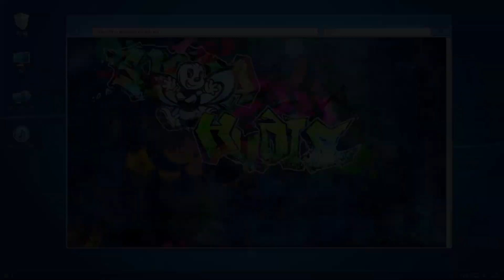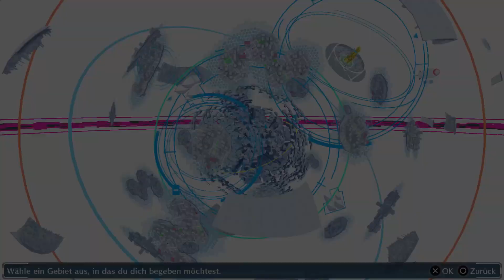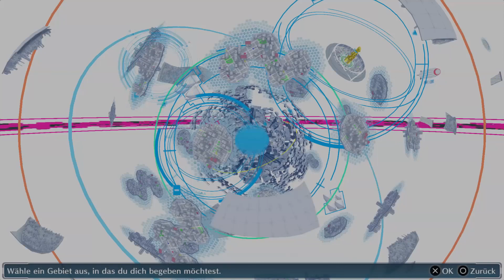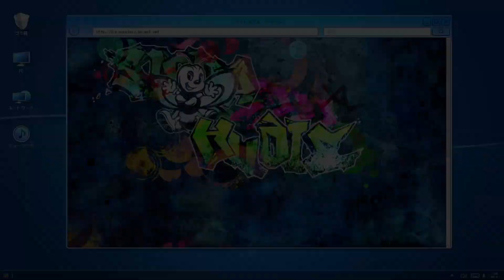Digimon Story: Cyber Sleuth – Hacker's Memory [15] - Da ging Chitose ein wenig zu weit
|_____ ● Spiele - Beschreibung ● ____|

Keisuke Amazawa muss in die digitale Welt abtauchen um seine Unschuld beweisen, nachdem er eines Verbrechen verdächtigt wird, dass er nicht begangen hat - auch wenn er dabei einer Hackertruppe helfen muss, Bedrohungen in dem mysteriösen Universum abzuwenden.Zwischen der realen und digital Welt liegt die Wahrheit!

|_____ ● Spiele - Fakten ● ____|

Titel: Digimon Story: Cyber Sleuth – Hacker's Memory
Genre: RPG
Plattform: Nintendo Switch, PlayStation 4, Microsoft Windows, PlayStation Vita
Entwickler: MediaVision